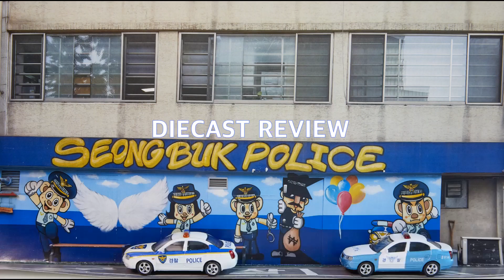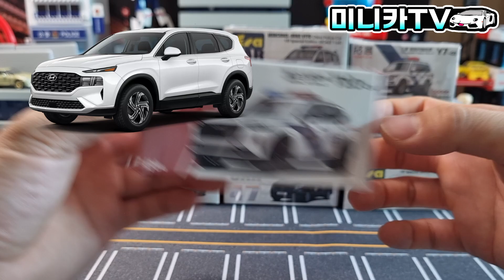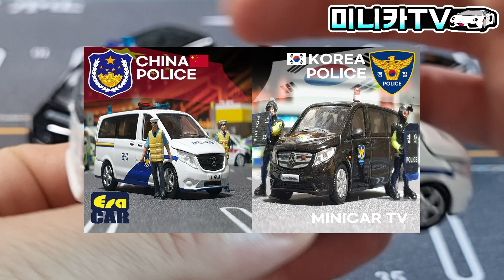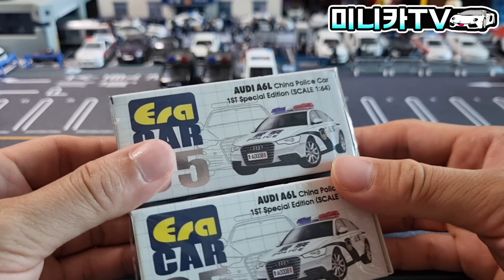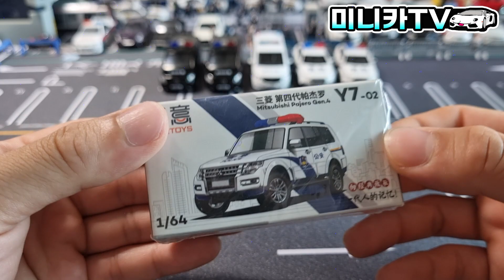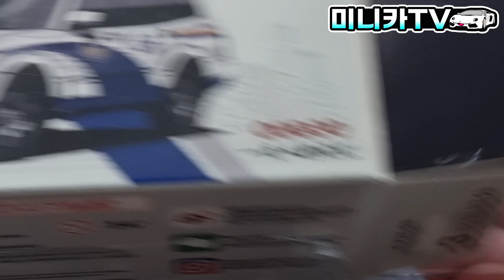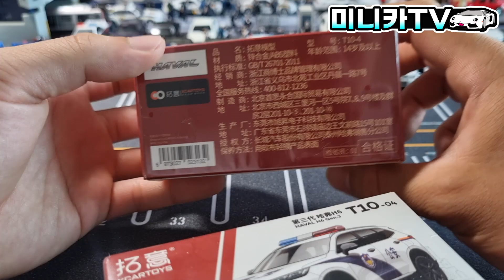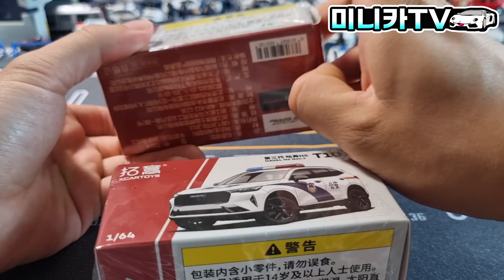디테일이 여기까지! 최신 중국 경찰차의 클라스!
미니카TV 채널은 쿠팡파트너스의 일환으로 해당 쿠팡 링크로 구매 해 주시면 일정액의 수수료를 저희가 제공 받습니다.
클릭 해 주셔서 감사합니다🙏

오늘 영상에 등장한 미니카

👉 가격 35,500원

2세대 다이캐스트의 대결!
ERACAR VS XCARTOYS
홍콩 제조사와 중국 제조사의
중국 경찰차들을 비교해서 만나보자!
아우디A6, 미쓰비시 파제로, Haval, 벤츠 비토까지
최신 중국 경찰차들을 한 자리에!
'미니카TV'에서 만나보자!